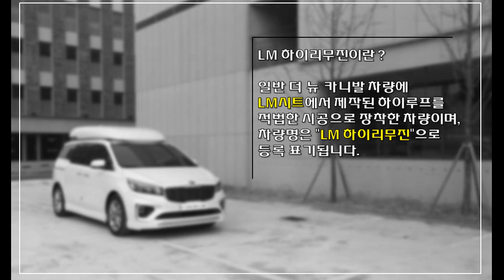2019 더뉴카니발 LM하이리무진 출시! 풀옵션 끝판왕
미니밴 VIP 커스텀 시트개조 전문 LM시트에서
LM하이리무진을 출시하였습니다 ^^
국토부에서 인증한 지정업체로 적법한 시공이 이루어지며
차명은 LM하이리무진으로 등록됩니다!
신차구매부터 커스텀 디자인으로 개조까지
한 번에 진행하세요 ♡

서울전시장 : 서울특별시 강남구 삼성동 44-12
본       사 : 경기도 파주시 문발동 601-1, 601-2
T    e     l  : 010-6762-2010 Fax. : 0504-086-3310